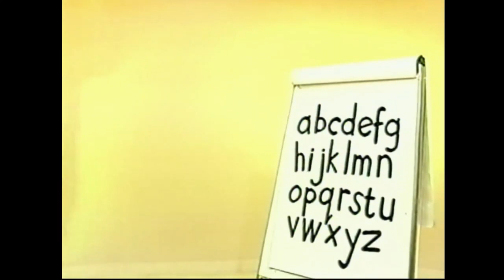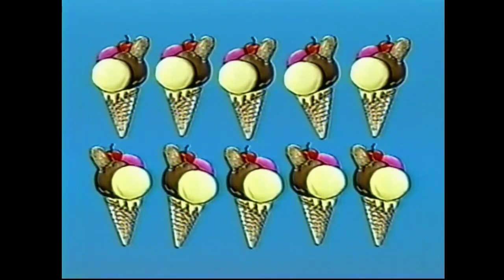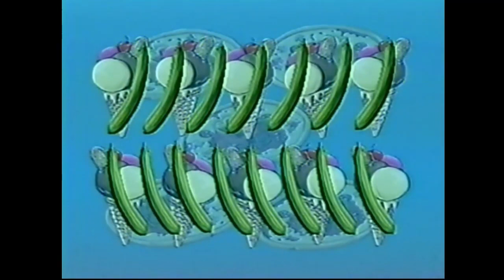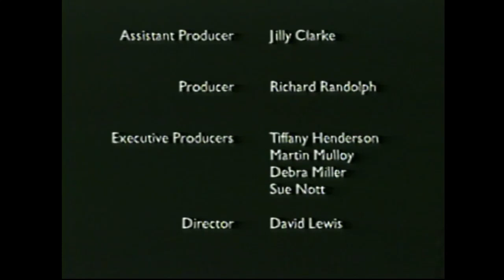The Ozmo English Show - Shows 5 & 6